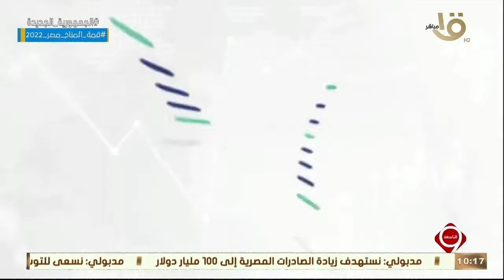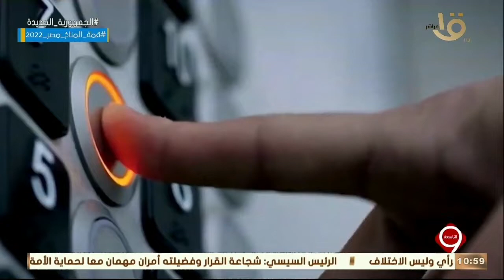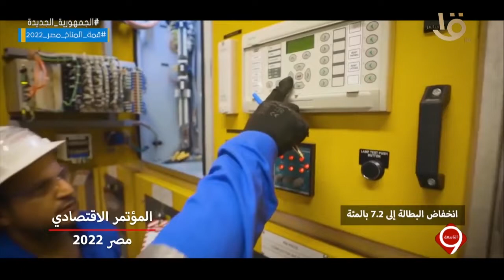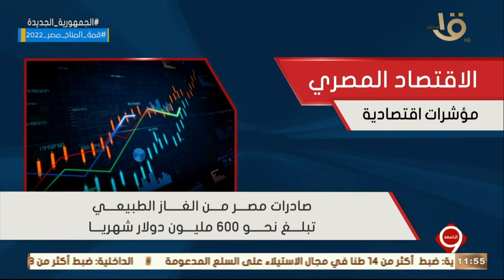التاسعة | انطلاق فعاليات المؤتمر الاقتصادي بحضور الرئيس السيسي وحلقة 23-10-2022